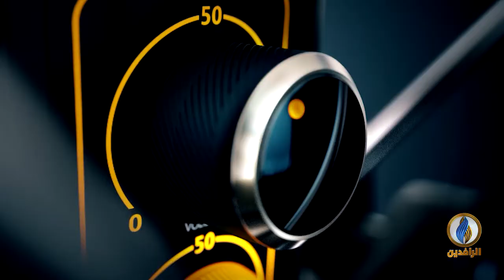صوتكم | ما هو رأيكم بواقع العاصمة بغداد؟